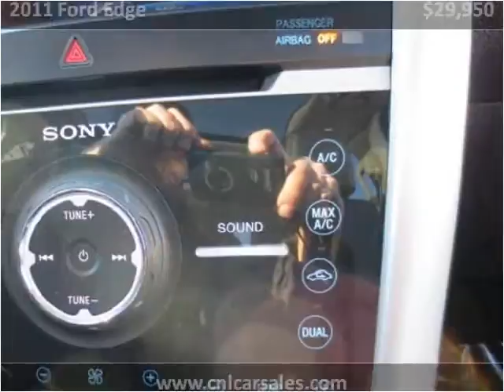2011 Ford Edge Used Cars Shepherdsville, Mt. Washington, Bul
This 2011 Ford Edge is available from Craig and Landreth Cars - Shepherdsville.